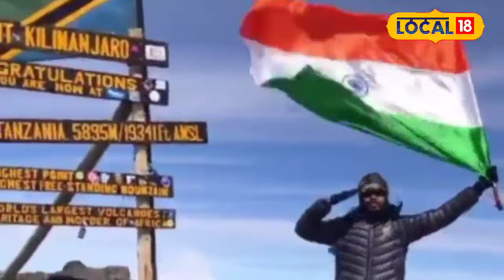Success Story : अब MPPSC का सवाल बन चुका है जबलपुर का यह लड़का, जानें इनकी कहानी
Who is not aware of the height of Mount Everest, but the person from Jabalpur about whom we are going to tell you today, has not only touched such heights, but is also training many people to reach that point.
माउंट एवरेस्ट की ऊंचाई से भला कौन वाकिफ नहीं, लेकिन आज हम आपको जबलपुर के जिस शख्स के बारे में बताने जा रहे हैं, उसने न केवल ऐसी ऊंचाइयों को छुआ, बल्कि आज कई लोगों को उस मुकाम तक पहुंचाने की ट्रेनिंग भी दे रहा है.